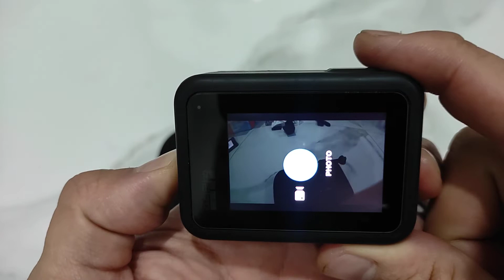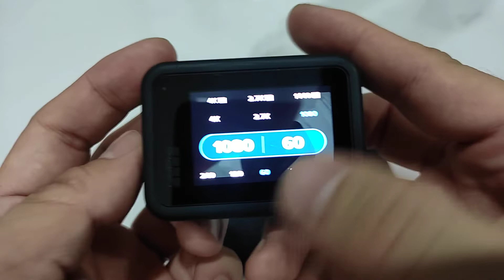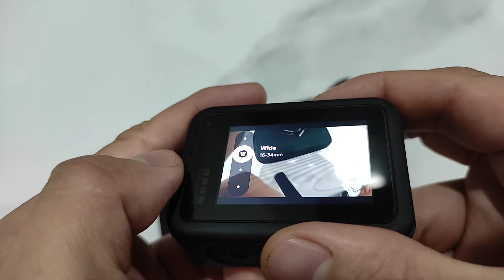Hướng dẫn sử dụng Gopro 8 cho người mới chơi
Bên mình chuyên cung cấp Thiết bị quay phim micro, máy ghi âm, màn hình rời,lens quay phim, GOPRO, Osmo...
Chuyên nhận Order thiết bị máy ảnh, đồng hồ, hàng điện tử, quần áo giày dép từ Usa. Có COD toàn quốc ae yên tâm.

LH hợp tác: 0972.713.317 (FB/Zalo/Viber)
Fb.com/Amera.vnShop